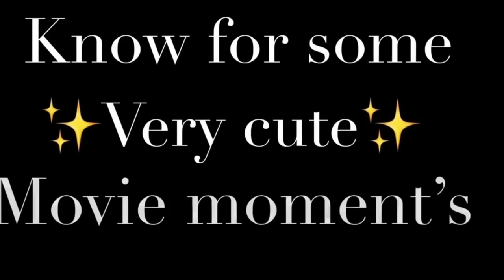The Girl Behind The Mask 🦊 Gacha Life Club FULL MOVIE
This is a compilation of the full Gacha Club Mini Movie made on the Lumine Gacha App called "{The girl behind the mask}/GCMM"

Gacha Club is a role-playing game that allows users to create and customise anime-styled characters by playing the dress up game and changing the anime characters like their hair, eyes, etc. Users can choose and play from 8 mini-games, create gacha mini movies in Studio Mode by creating scenes!